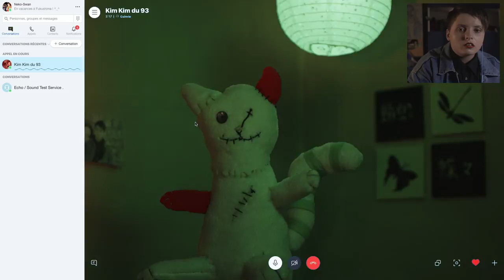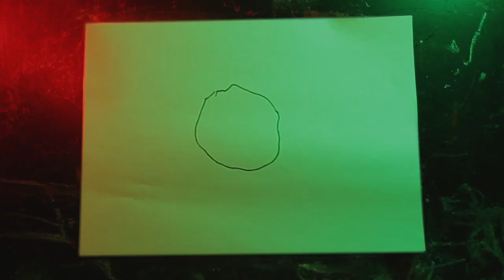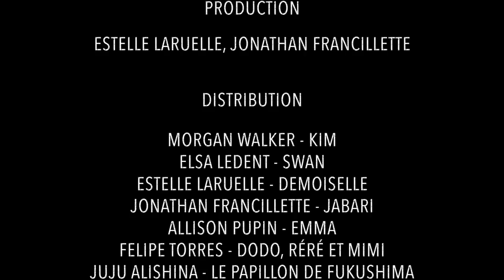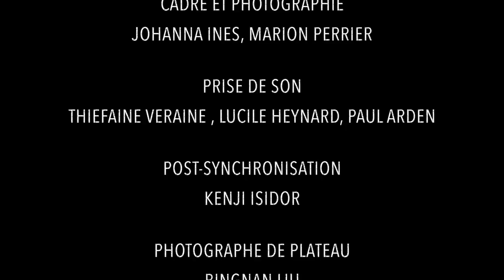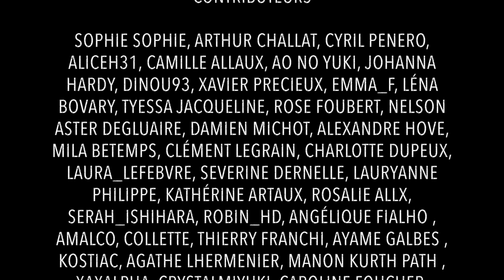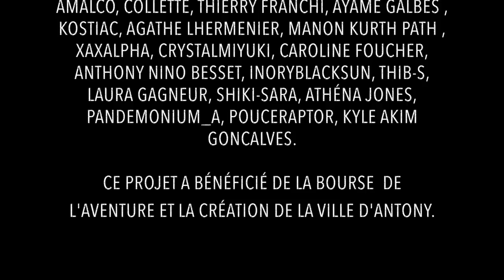LE PAPILLON DE FUKUSHIMA (2020) de Kenji Isidor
Pour sauver Swan de la reine asticot, Kim doit braver les dangers d'un monde radioactif plein de démons et de marginaux. Un court-métrage réalisé par Kenji Isidor. Un grand merci à toutes les personnes qui ont contribué à ce projet.